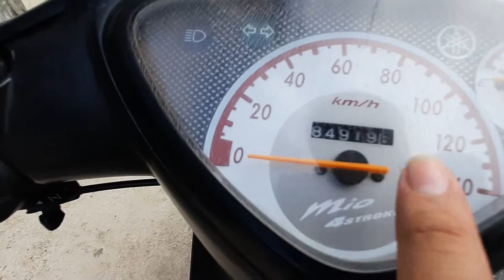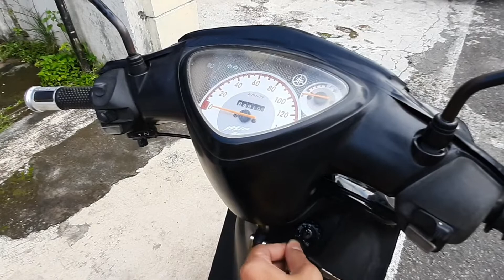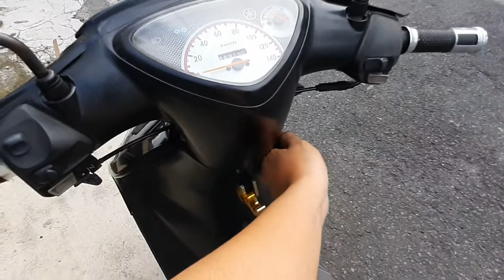REVIEW YAMAHA MIO SPORTY TAHUN 2008 (PFL) || SALAH SATU SESEPUH MOTOR MATIC DI INDONESIA!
IG TAYO👇:
ENJOY :D